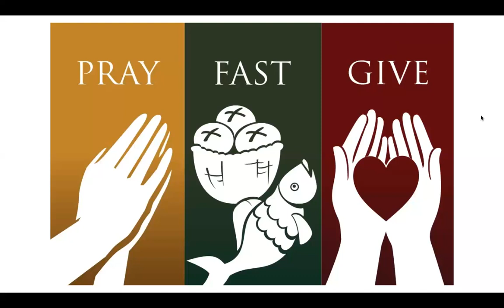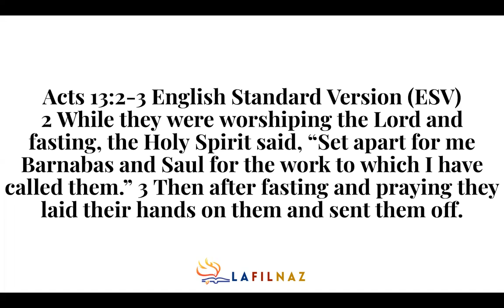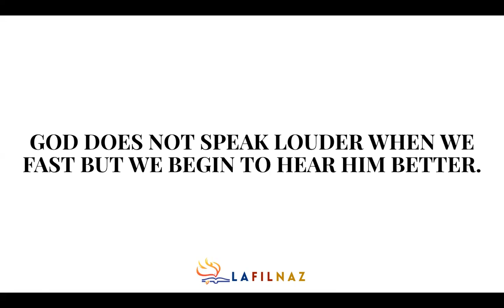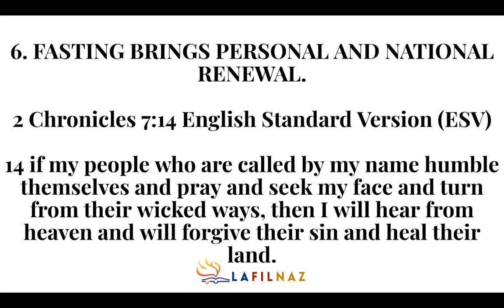15th Daily Devotion - WHEN WE FAST WE BEGIN TO HEAR HIM BETTER. - Acts 13:2-3 (Jeff Padre Guiwa)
15th Daily Devotion - GOD DOES NOT SPEAK LOUDER WHEN WE FAST BUT WE BEGIN TO HEAR HIM BETTER. - Acts 13:2-3 (Jeff Padre Guiwa)

LAFILNAZ
SIMBANG PINOY